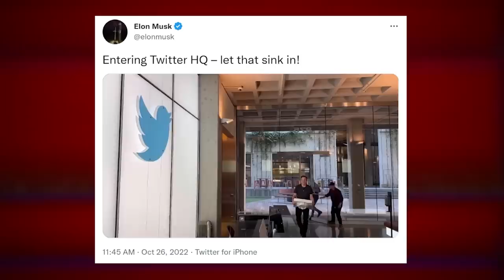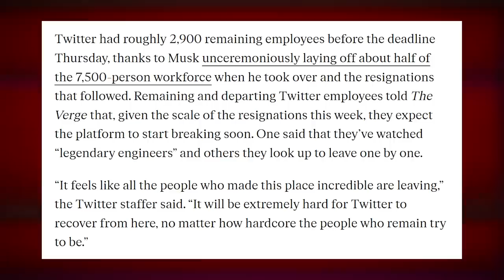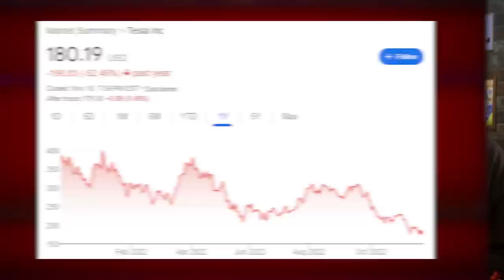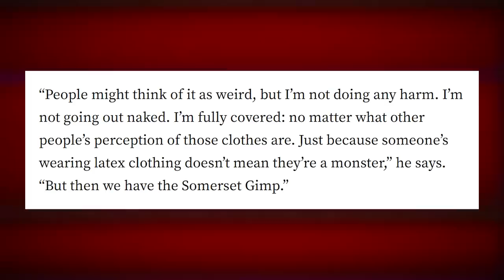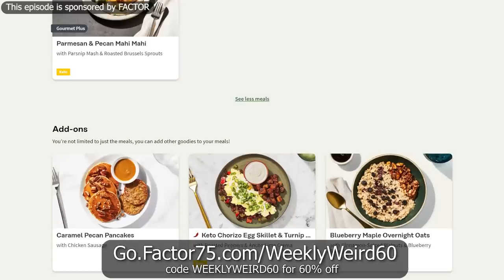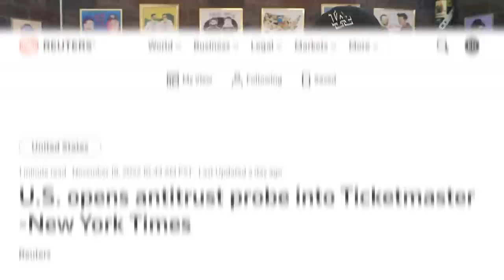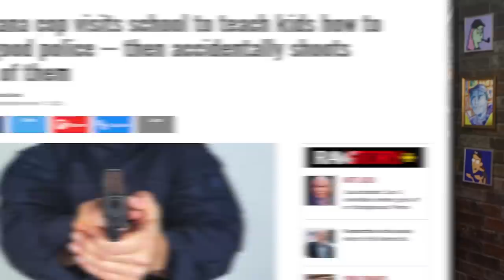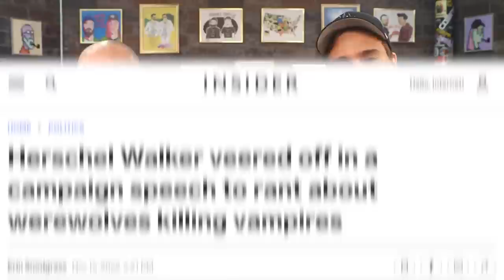Nobody Works At Twitter Anymore - Weekly Weird News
Timestamps:
00:00 - Twitter
14:04 - The Gimp Man of Essex
23:11 - Headlines
Sources:
• Twitter updates